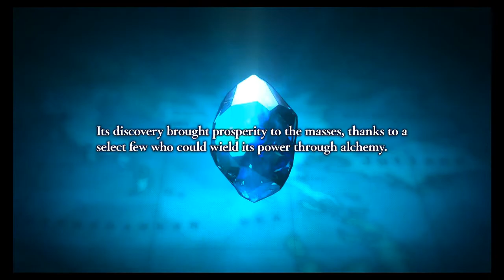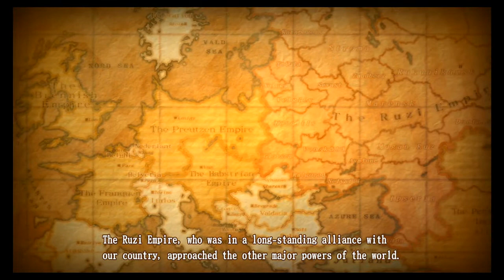Valkyria Revolution - Story Cutscenes Part 1: Surprise Revenge!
As the game opens, we see a country pushed to the brink of disaster by the constant encroachment of a nefarious empire. Their only recourse? Start a war before they're wiped off the map!

Of course, the specific people starting that war have motives a little more complex than simple nationalism, but we'll learn more of that in time...